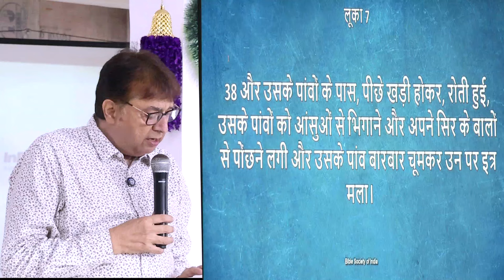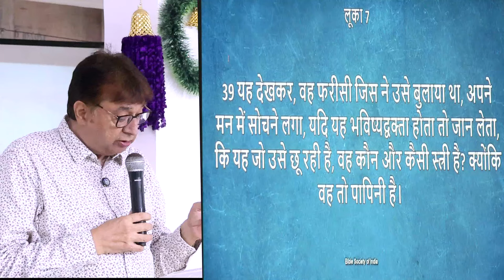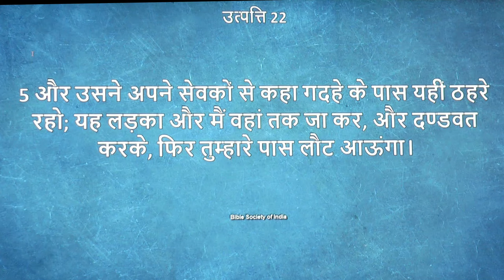क्या आप महसूस करते हैं कि आप पापों और श्रापों से पूरी तरह से मुक्त हो चुके हैं ?